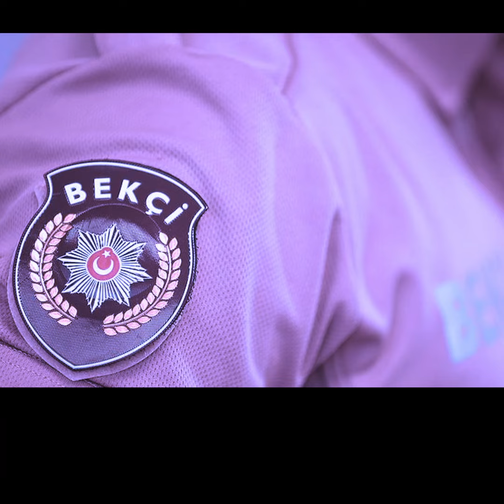18 -24 Ekim 2022 | Türkiye'de Geçen Hafta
TİHV Dokümantasyon Merkezi'nin Günlük İnsan Hakları Raporlarından derlenen videomuz şimdi yayında…